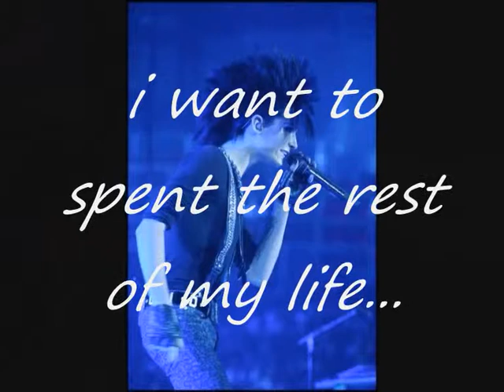Bill Kaulitz - Amazing